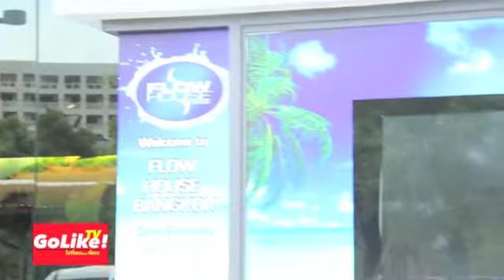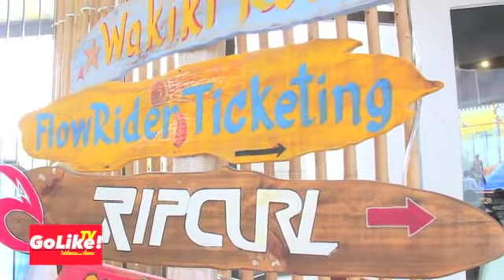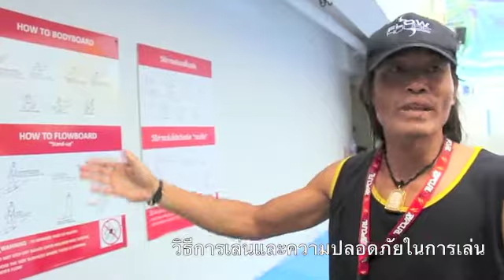Golike ตอนที่ 8 LikeRoam สนุกสุดที่ Flow house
Golike! ไปที่ชอบ..ที่ชอบ
รายการที่จะพาคุณไปที่ชอบ ก่อนที่ไม่มีโอกาสไป

ตอนที่ 8 LikeRoam
สนุกสุดที่ Flow House
ออกอากาศวันอาทิตย์ที่ 29 กันยายน 2556
ช่อง แมนทีวี